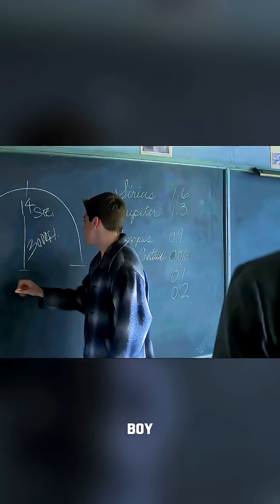Boy’s Homemade Rocket Fails, Breaks Rules—Wins Top Science Honor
A boy’s homemade rocket crashes into a factory (scaring his dad, who bans his tools), but he refuses to quit. With teammates, he hikes to a field, trades an old railway rail for costly heat-resistant steel, and finally launches a stable rocket—only to face police charges and a ban. Undeterred, he uses formulas to find the lost rocket, convinces his principal, and wins the highest scientific honor at an exhibition.